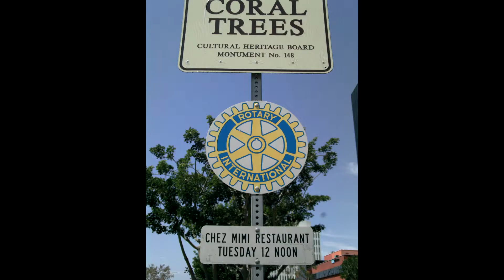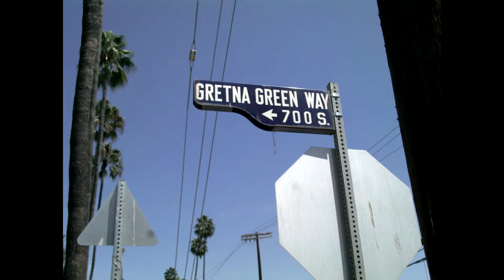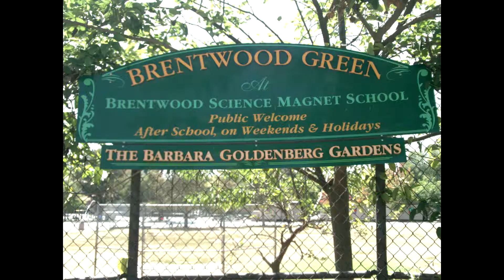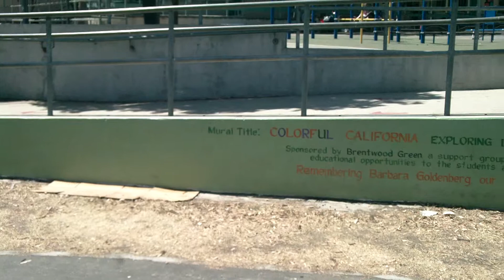Edmond on a Brentwood, CA trip - August 2014 - Final